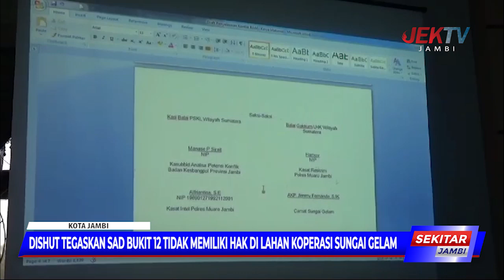DISHUT TEGASKAN SAD BUKIT 12 TIDAK MEMILIKI HAK DI LAHAN KOPERASI SUNGAI GELAM